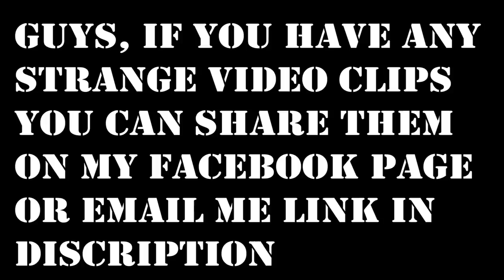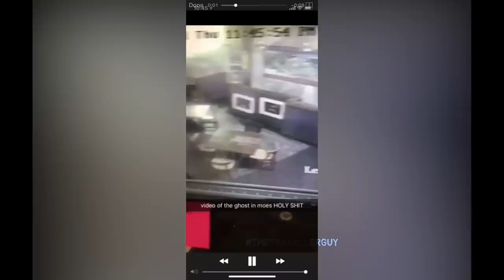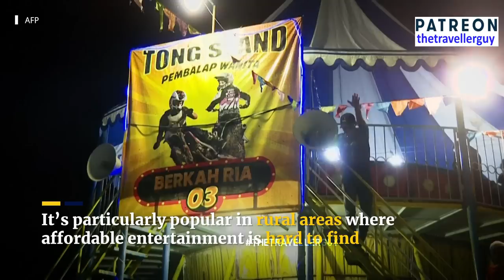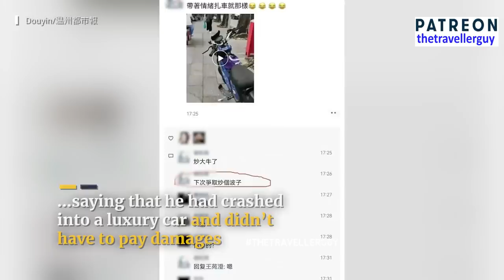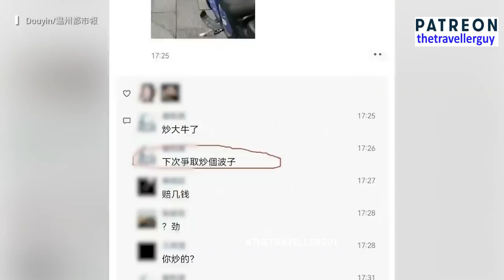Most Strangest Things Happening In The World | Watch At Your Own Risk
Scary Videos

paranormal videos
the unexplained mysteries
unexplained mysteries
unsolved mysteries
strange viral
best viral
traveler guy
traveller guy
caught on camera
strange events
strange sounds
strange weather
mysterious videos
mysterious events
mysterious world
weird videos
trending videos
creepy videos
spooky videos
spooky scary
scary video
strangest
apocalypse
Creepy TikTok
Horror stories
Ghost cat
Unsolved mysteries